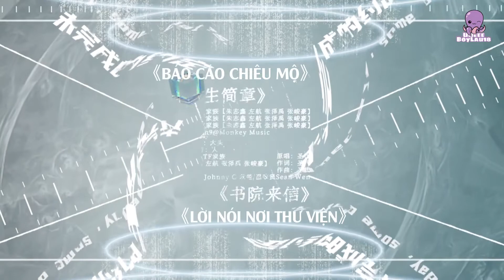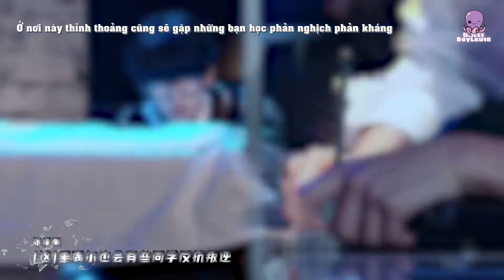[VIETSUB]Báo cáo chiêu mộ + Lời nói nơi thư viện《招生简章》+《书院来信》| TF GIA TỘC CONCERT MÙA XUÂN 2022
Trình bày: Chu Chí Hâm, Tả Hàng, Trương Trạch Vũ, Trương Tuấn Hào

📌 PLEASE, DO NOT REUP
📌 Mọi người đăng ký để đón xem được nhiều video hơn nha ❤